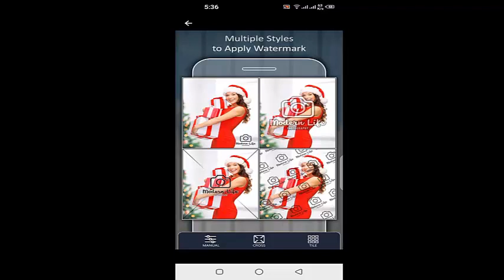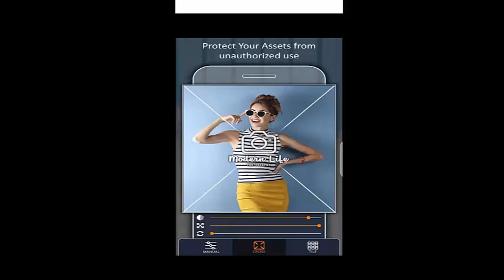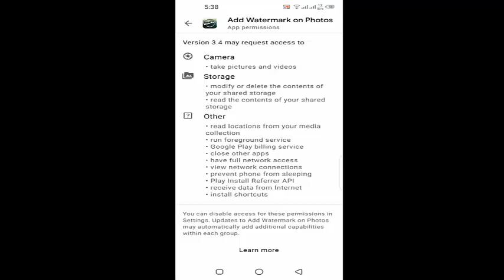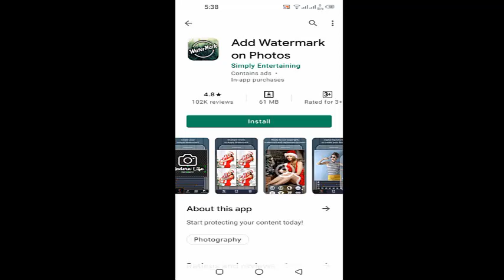how to add watermark on pictures latest urdu/hindi 2021